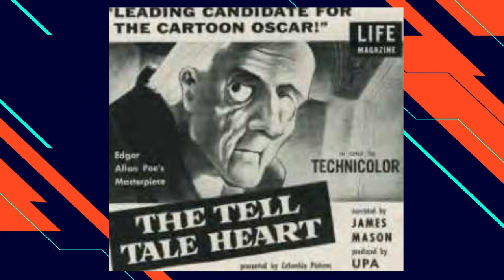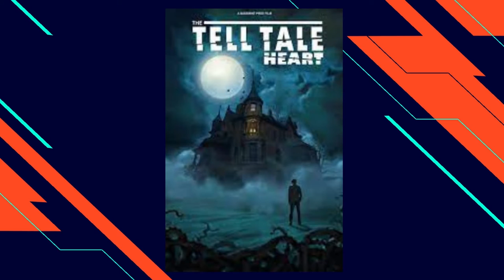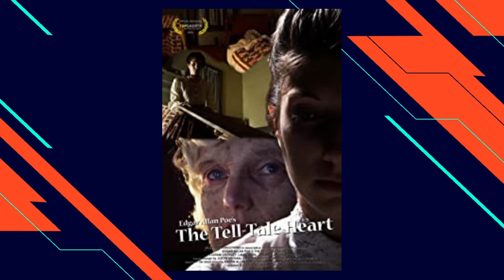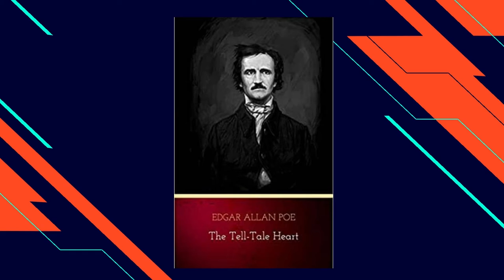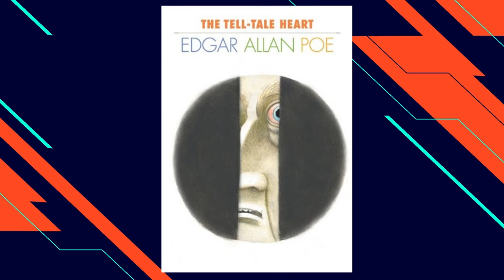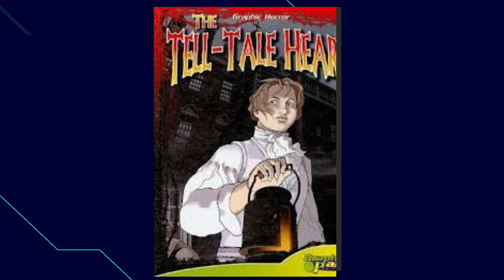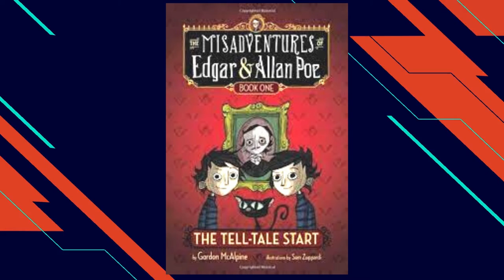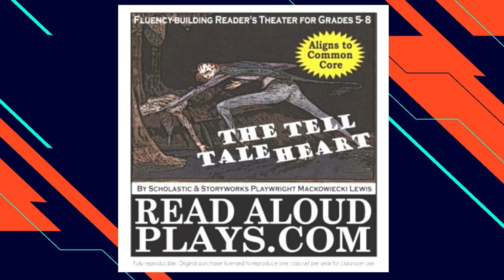Free audiobook: The Tell-Tale Heart, Edgar Allan Poe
"The Tell-Tale Heart" is a short story by American writer Edgar Allan Poe, first published in 1843. It is related by an unnamed narrator who endeavors to convince the reader of the narrator's sanity while simultaneously describing a murder the narrator committed. The victim was an old man with a filmy pale blue "vulture-eye", as the narrator calls it. The narrator emphasizes the careful calculation of the murder, attempting the perfect crime, complete with dismembering the body in the bathtub and hiding it under the floorboards. Ultimately, the narrator's actions result in hearing a thumping sound, which the narrator interprets as the dead man's beating heart.

The story was first published in James Russell Lowell's The Pioneer in January 1843. "The Tell-Tale Heart" is often considered a classic of the Gothic fiction genre and is one of Poe's best known short stories.

The specific motivation for murder (aside from the narrator's hatred of the old man's eye), the relationship between narrator and old man, the gender of the narrator, and other details are left unclear. The narrator denies having any feelings of hatred or resentment for the man who had, as stated, "never wronged" the narrator. The narrator also denies having killed for greed.

Critics have speculated that the old man could be a father figure, the narrator's landlord, or that the narrator works for the old man as a servant, and that perhaps his "vulture-eye" represents a veiled secret or power. The ambiguity and lack of details about the two main characters stand in contrast to the specific plot details leading up to the murder.